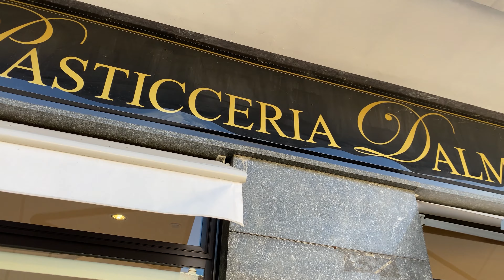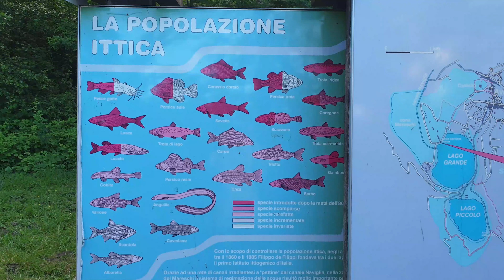La seconda PASTICCERIA più buona d'ITALIA!! 🇮🇹 | GAMBERO ROSSO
Ciao a tutti!! Oggi proviamo la seconda pasticceria d'Italia.
La pasticceria Dalmasso ad Avigliana. Premiata da Gambero Rosso con Tre Torte.
Rispetterà le recensioni??

Ricordate di sostenere il canale iscrivendovi e lasciando un bel like!